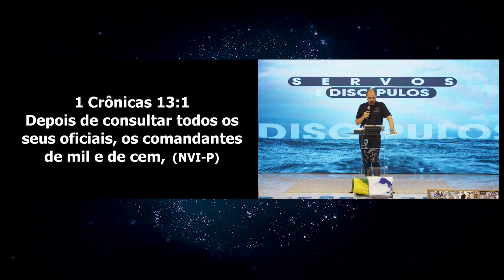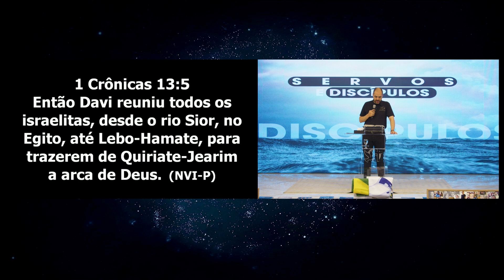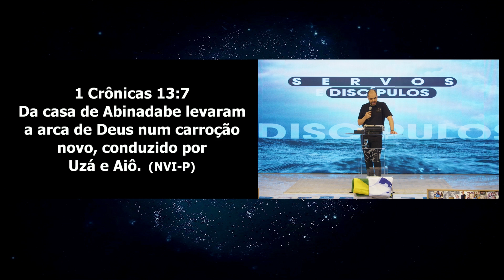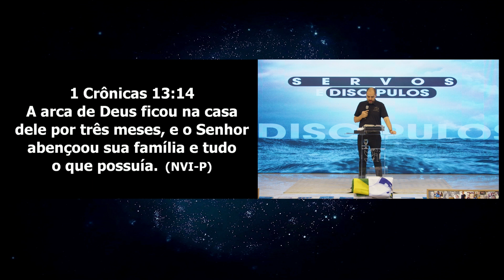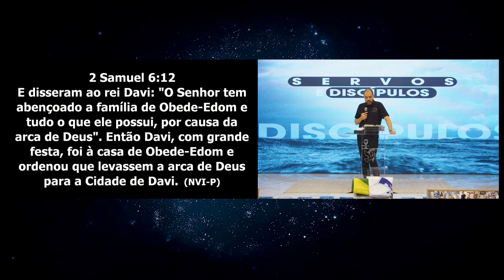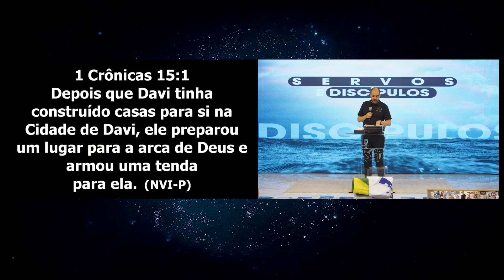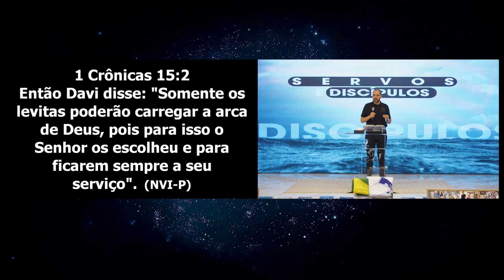Na Presença do Senhor | Projeto Casa Firme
Culto realizado em 14 de dezembro de 2023

Sinopse:
Esta obra inspiradora mergulha na impactante história bíblica da arca do Senhor na casa de Obede-Edom. A narrativa começa com a jornada da arca para a casa de Obede-Edom, um evento que parecia inicialmente repleto de incerteza e temor. No entanto, o que se desenrola é uma transformação milagrosa.

Obede-Edom e sua família experimentam primeiramente as bênçãos de Deus  que acompanham a presença física da arca - um símbolo da presença do Senhor.

"A Presença de Deus Traz Bênção" é mais do que uma história bíblica; é um convite à reflexão e ao crescimento espiritual, mostrando como a fé e a receptividade à presença divina podem enriquecer nossas vidas de maneiras extraordinárias.